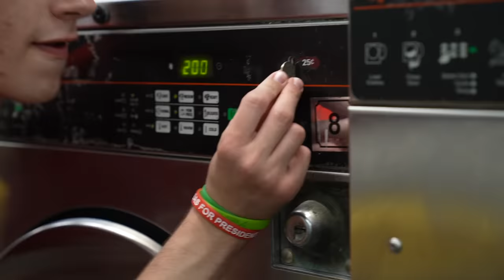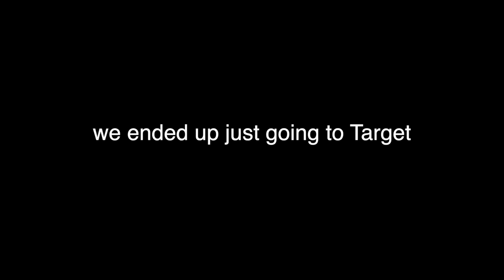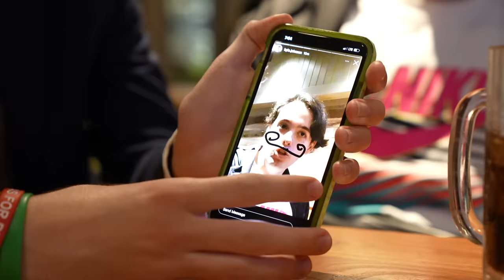Surprising My Lover on Valentine's Day!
In this video I take my Valentine out on a date. Enjoy!